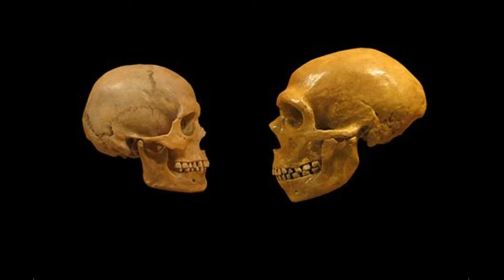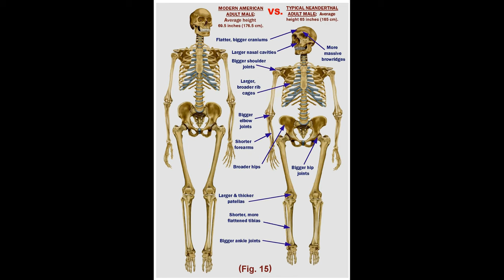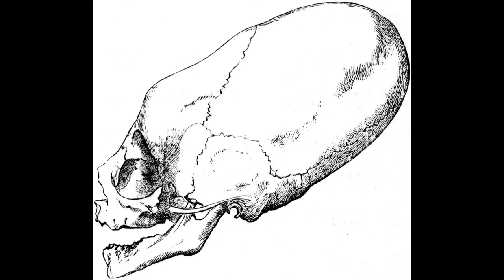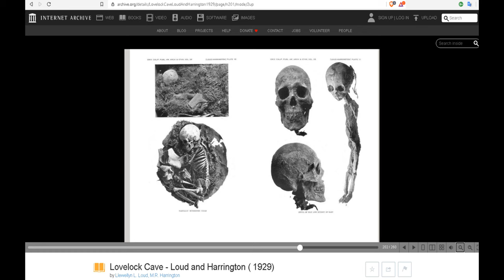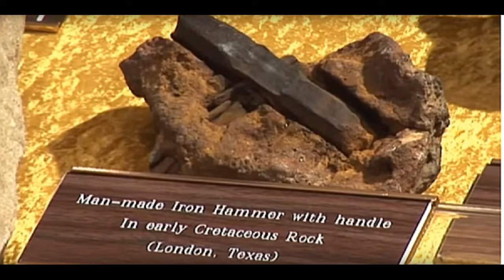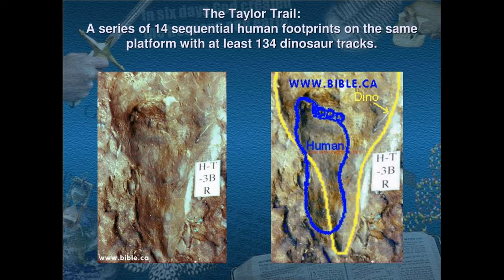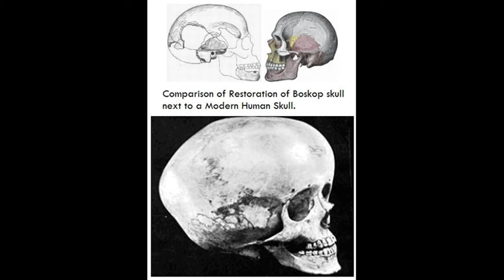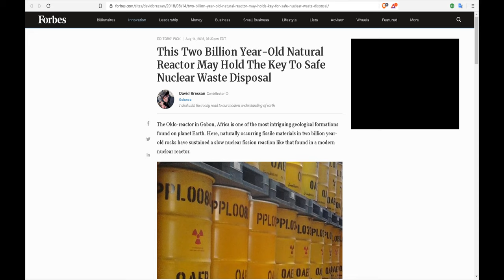Secrets of the Ancient World.. 2020 DOCUMENTARY by WOLVOMAN80 prehistoric Religion, Cults, Giants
WOLVOMAN80 now on RUMBLE